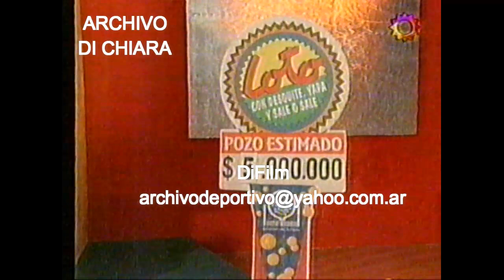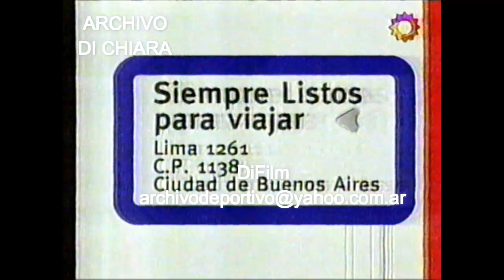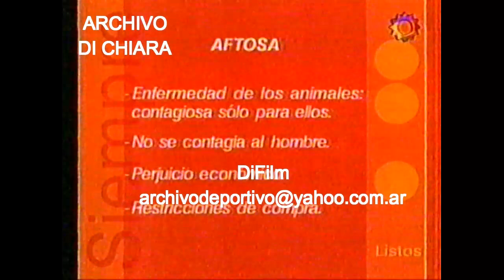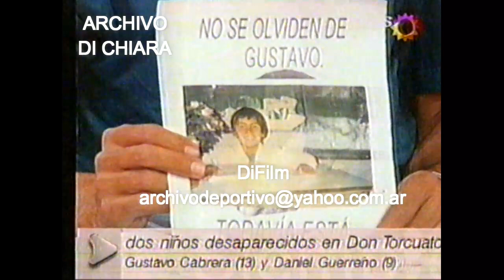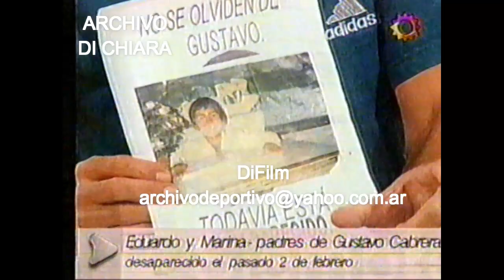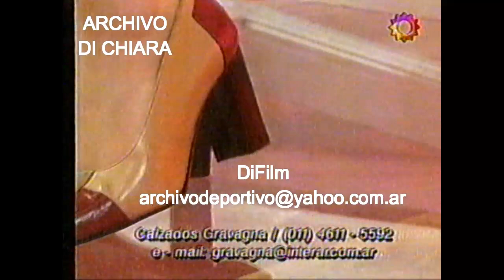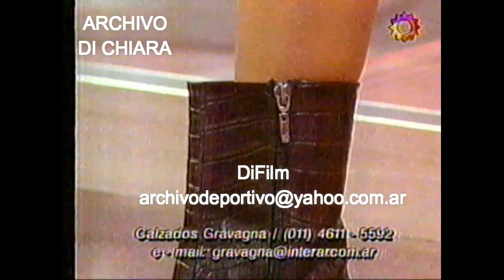DiFilm - Programa con Guillermo Andino y Federica Pais 15/03/2001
Programa con Guillermo Andino y Federica Pais.
Fecha: 15/03/2001
Código: V-13378